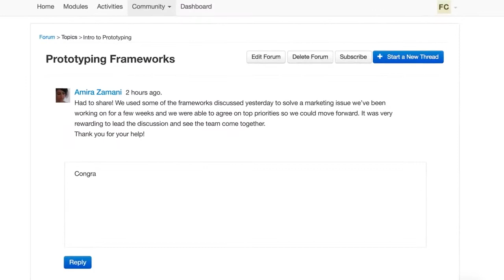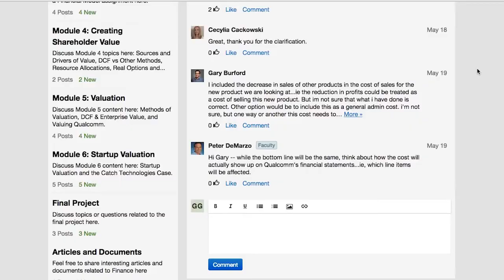Stanford LEAD Certificate Program: Participant Spotlight, Ashita Saluja (Full Interview)